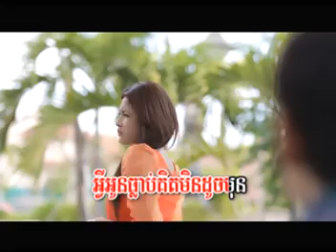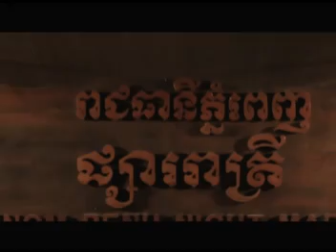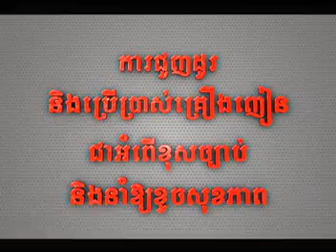Kum Khlach Oun Chher Chab (Thaina) - M VCD Vol 38